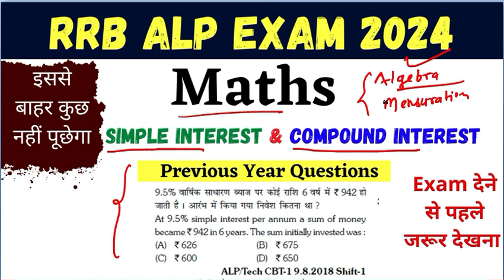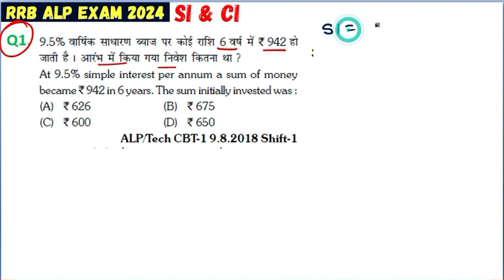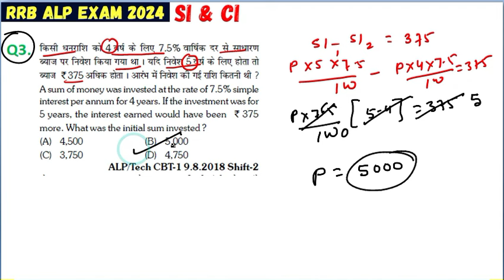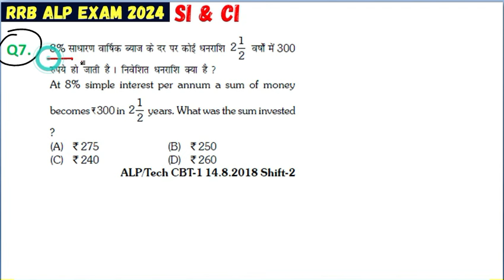ALP Simple Interest & Compound Interest Previous Year Questions All Shift | ALP SI CI